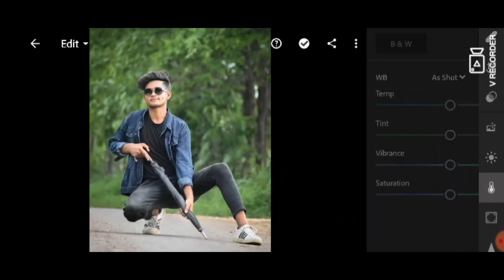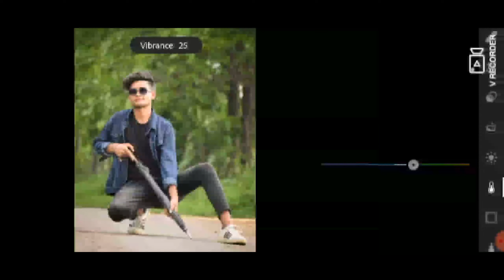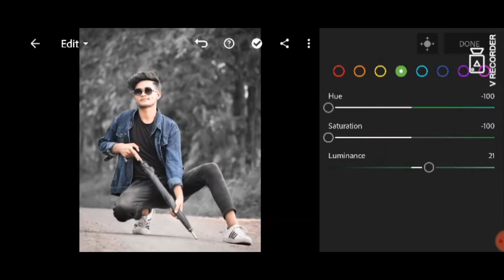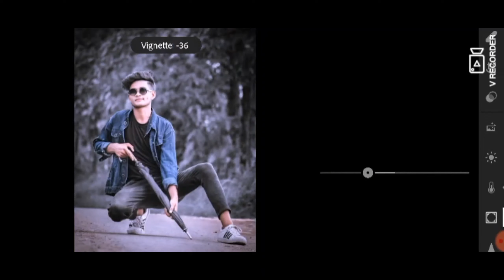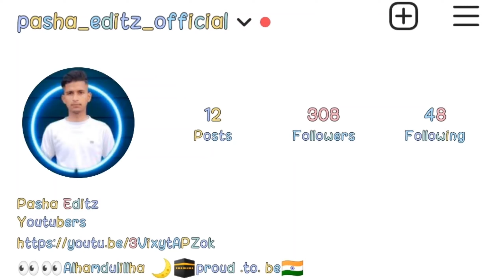lightroom grey tone editing!! lightroom photo editing!! pasha editz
Pasha editz

LIGHTROOM editing//grey  tone editing!! Lightroom editing *:pasha editz

1*lightroom photo editing
2*creative photo editing
3*grey tone photo editing
4*lightroom creative editing
5*lightroom concept
6*new photo editing
7*instagram viral editing
8*greytone
9*pasha editz new video
10*lightroom editing